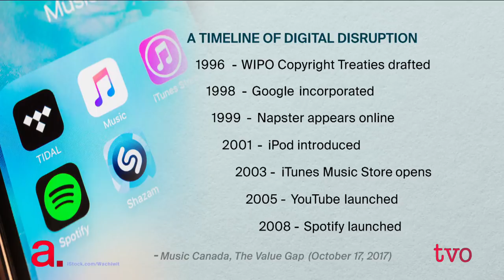Musicians in an Age of Digital Disruption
Musicians are among the hardest-hit by digital disruption; online streaming and the freemium model have meant lower income. Blockbuster musicians have survived just fine, but what about session players, or songwriters-artists who can't fill arenas, but in the past would have made a living with radio play and gigs at clubs across the country? Nam Kiwanuka talks to professional fiddle player and entrepreneur Miranda Mulholland about how musicians are coping with digital disruption.